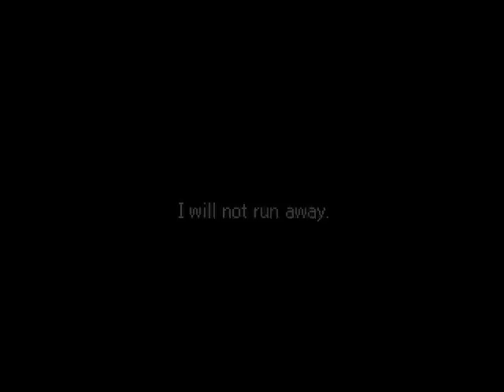Valkyrie Profile Let's Play [Part 24] - Lawfer's Story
We just got Lawfer. Heck yes! Now we can kick ass and chew bubble gum

EDIT [2/14/11]:

I replayed VP on the psp and I carefully studied Lawfer's story and I have to say it is now my favorite story in the game. I have figured out how he dies after much speculation. It turns out that after Arngrim's death, Lawfer was not entirely convinced that Arngrim had done all the evil deeds he was accused of because he did not retreat or fight the Knight Captain. Instead, he committed suicide. Lawfer knew that Arngrim wouldn't do that without good cause because that, in turn, would leave his crippled brother- Roland in poverty. Seeing this injustice, Lawfer sets out to free Roland from his incarceration and he was willing to die trying. His friends Celia and Kashell try to talk him out of it by saying they can help him instead of doing it alone, but Lawfer protests against the idea because he was inspired by Arngrim's example. Though there isn't a scene that show's his death or Valkyrie's arrival, we can only infer that Lawfer died in the struggle to set Roland free and have his friends Celia and Kashell watch over him. Nobody knows what truly happens to Roland.